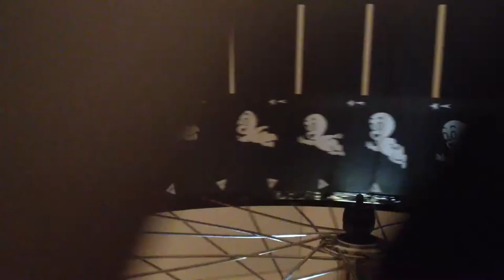casper, ay no!